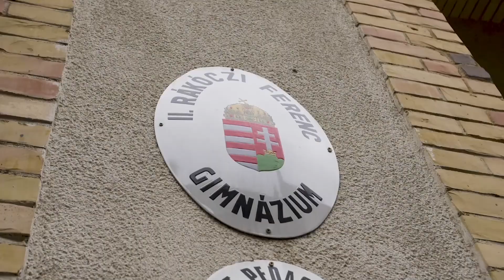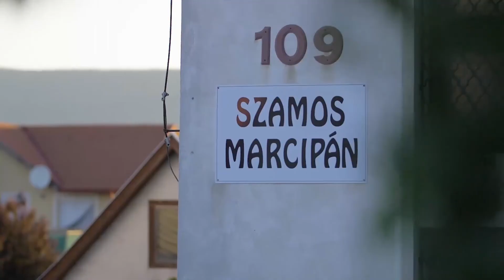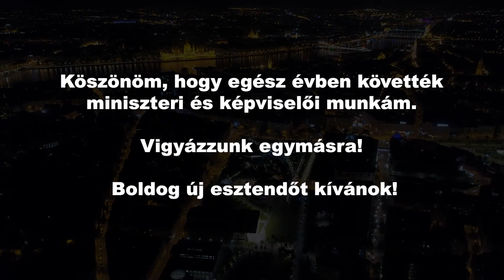Boldog új esztendőt kívánok!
Maszk, karantén, válság, teszt, védőoltás – 2020 gyakran használt szavai. Meg kellett tapasztalnunk, mit jelent egy világjárvány, a fájó veszteség, a küzdelem és az egymásért vállalt felelősség. Magyarország, a magyar emberek – ahogyan a történelem folyamán már sokszor – ebben a rendkívüli helyzetben is helytálltak. Ha folytatjuk a kitartó munkát, joggal bízhatunk 2021-ben. Boldog új esztendőt kívánok! Vigyázzunk egymásra!